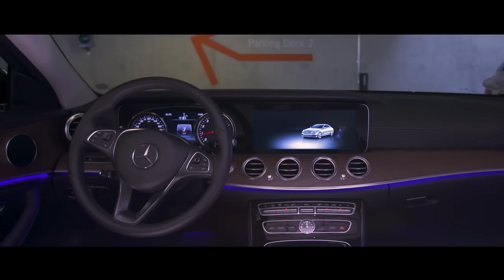Internet of Things: Bosch & Daimler Realised Automated Valet Parking in the Mercedes-Benz Museum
Bosch and Daimler have teamed up to realise driverless parking (Automated Valet Parking) in the multi-storey car park at the Mercedes-Benz Museum in Stuttgart Cars now proceed without a driver to their assigned parking space in response to a command issued by smartphone, without any need for the driver to supervise the manoeuvre. Automated valet parking marks an important milestone on the way to autonomous driving. The pilot solution at the multi-storey car park of the Mercedes-Benz Museum represents the world’s first infrastructure-supported solution for an automated drive-up and parking service in real-life dual operating mode. From the beginning of 2018, visitors to the museum’s multi-storey car park will be able to experience the convenient service at first hand and avoid spending time parking their cars.